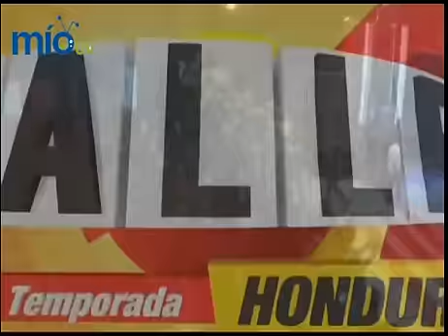C7 Honduras 3era temporada Capitulo 52 Viernes de eliminación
Marlon se retira de la competencia por lesión por ende es el eliminado de la noche.